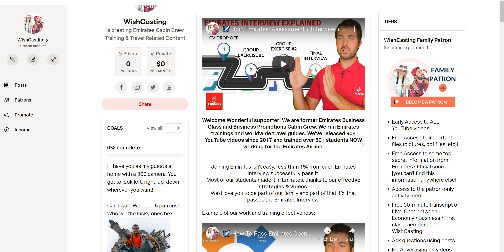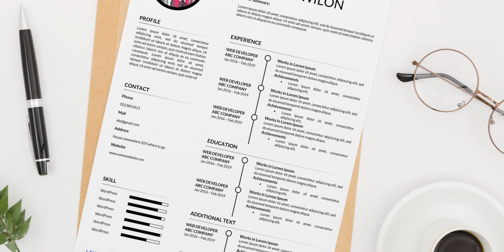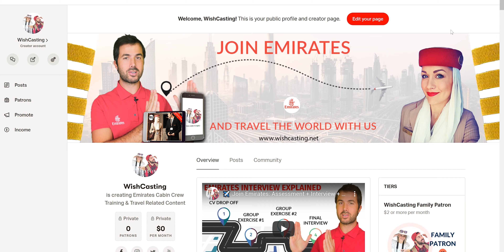Become an Emirates Cabin Crew | Let's All Help Each Other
Helping YOU become an Emirates Cabin Crew is our biggest project for 2020. We'll be gathering funds, putting them in a pool and using them to purchase CV templates, Cover letters, hire experts and pay cabin crew to support you directly! ALL FREE!

If everyone participates, we can get new material for you to be successful every month! UNITY IS STRENGHT!

3 step plan:

1) Join the Emirates Classroom, with Emirates crew members and aspiring cabin crew members on Facebook:

We offer several MEMBERSHIP benefits & rewards for your support.

• Live chat
• Live calls
• Live video calls
• Confidential Information
• 100% private conversations
• Answer to your questions ASAP
• Special Videos (NOT available on YouTube, etc)
• Much more content

On top of that, whatever support we collect, we'll use it to purchase new material and content.
We'll hire experts and flight attendants to help you join.

EXAMPLE:

And give it back to you for FREE!! All that for 2$ !

NO COMPANY GIVES YOU ANYTHING FOR 2$.

I could fly to your country and attend a seminar, and many other options!
Everything is possible together.

Join us! We're super excited to help you all out!

►MUSIC CREDITS